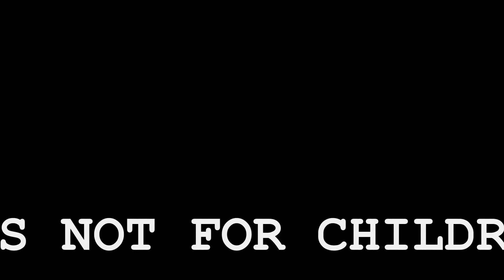DG DOWN 2 GET HIGH VIDEO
THI$ TRACK ON THE DG $OLO ALBUM "LIFE ON THE EDGE" COMING $OON 2012 FT. LIL TORO, TROUBLEZ,WEECHO,PACHEC$,BETO LOK$ LIL FRO$T,L$E AND MAYBE MORE!